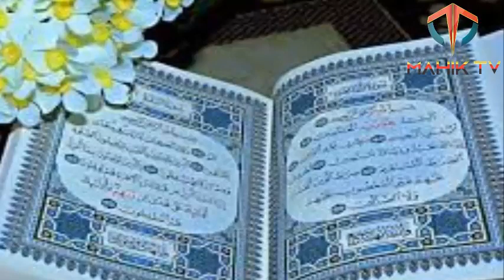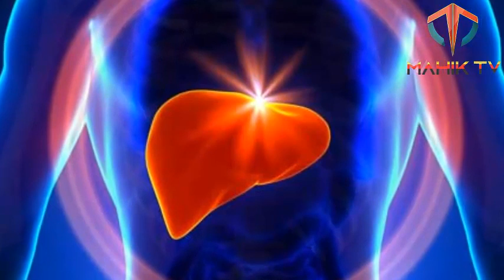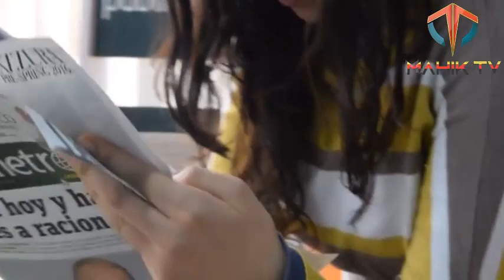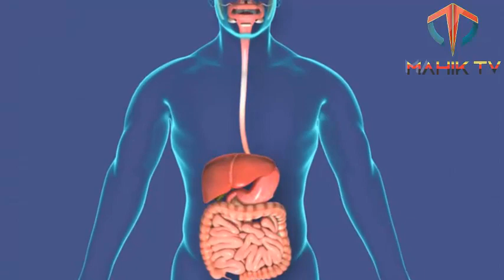Benefits of Eating watermelon in Iftar || Aftari Min Tarbooz Khana Kesa Hai || Mahik tv official